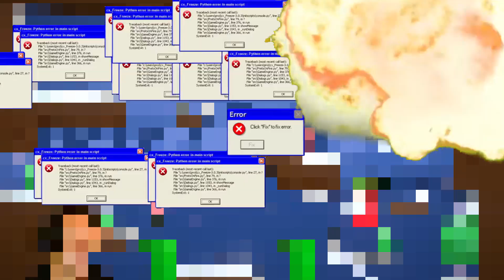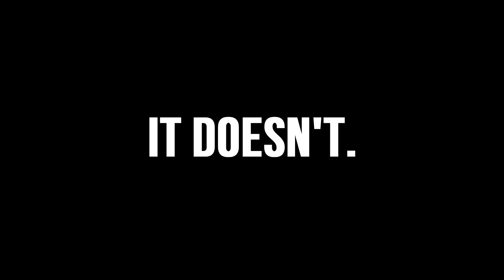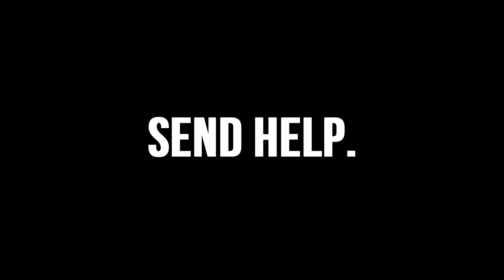THE MOST SUPER UNDERTALE FAN GAME VIDEO YOU WILL EVER WATCH!! | SuperTale + Extras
The ultimate quality Undertale fan game video ever made.